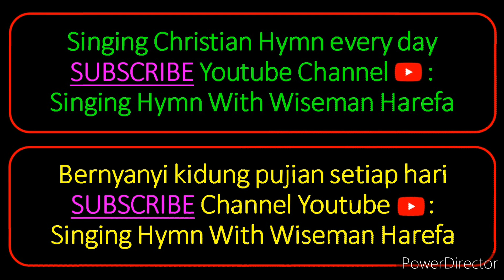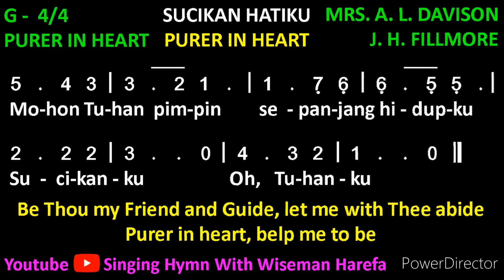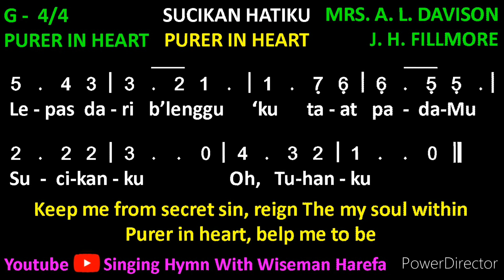Sucikan Hatiku | Purer in Heart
Mari menyanyikan lagu ini Sucikan Hatiku atau dalam bahasa Inggris berjudul Purer in Heart